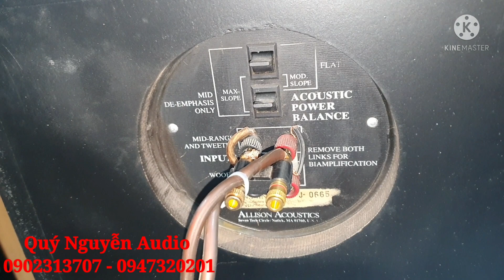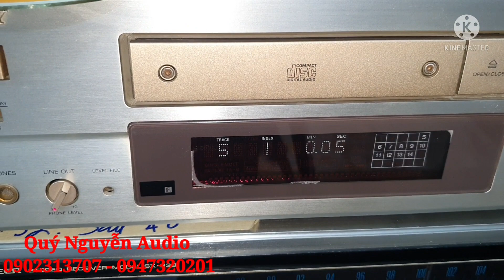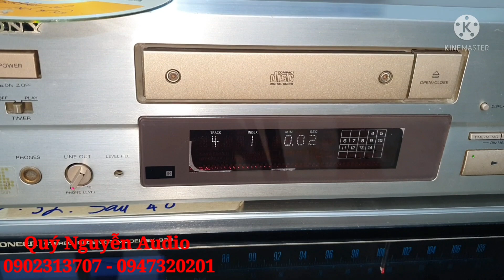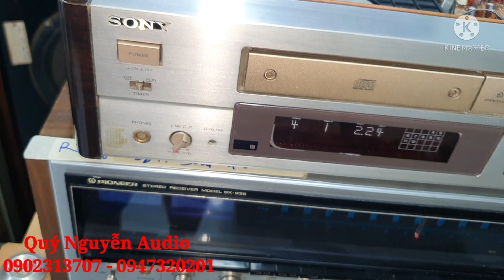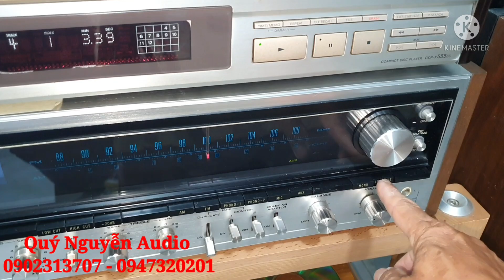Hàng độc,lạ,mà hay dữ luôn.Loa ALLISION CD9.USA.bass 25.giá 16tr.Ampli pioneer SX 939.LH: 0902313707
loa Allison CD 9.made in USA  .bass 25 treble dome.Mid Dome.thùng gỗ lạng.
giá bán: 16triệu
Ampli Pioneer SX 939.máy mới toanh
giá bán: 16 triệu
Lh: Quý Nguyễn Audio